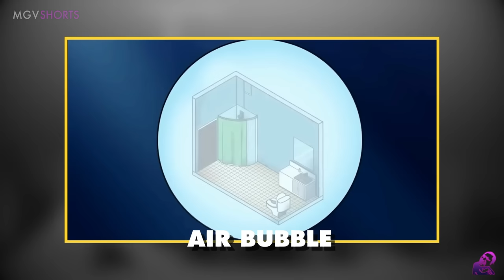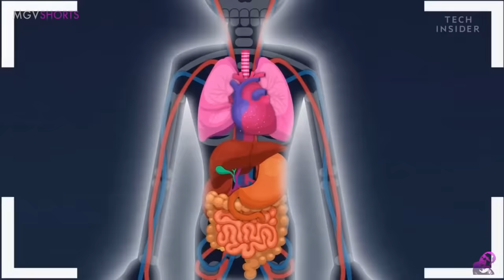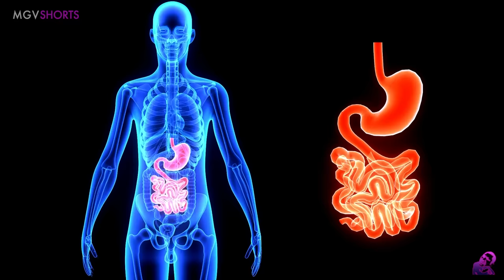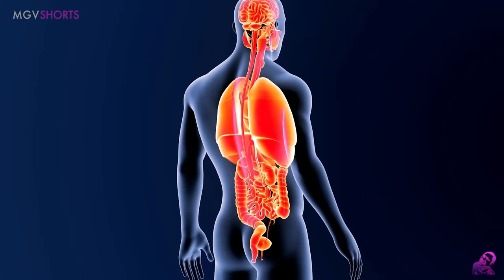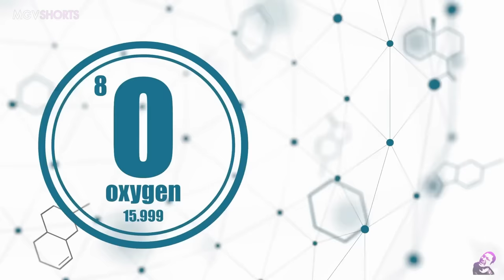2.5 DAYS Syang NATRAP Mag-Isa sa ILALIM ng DAGAT sa Loob ng Lumubog na BARKO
Ito ang TRUE STORY ng isang Cook na 2.5 Days na TRAP sa ilalim ng dagat matapos lumubog ang kanilang BARKO sa karagatan ng AFRICA.
Paano sya nakaligtas, paano sya na rescue, at anong papel ng isang bote ng coke sa kanyang survival sa loob ng ilaw araw? Ito ang kanyang nakakabilib na kuwento,